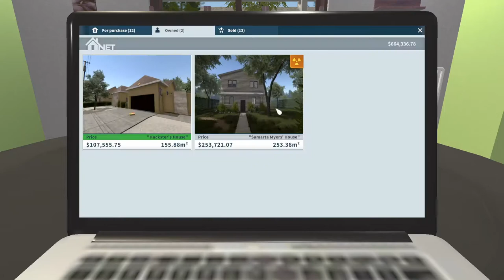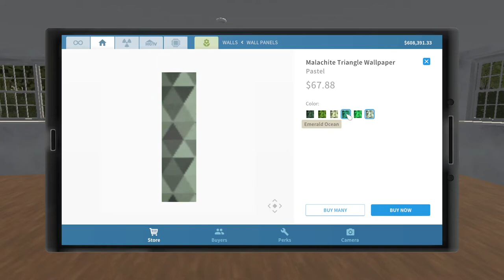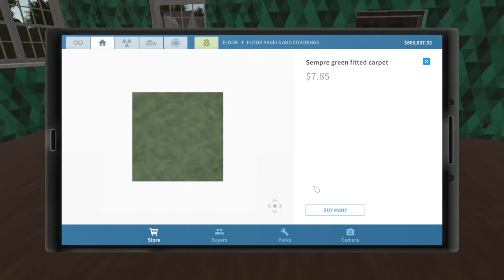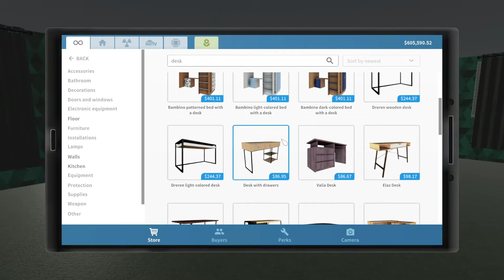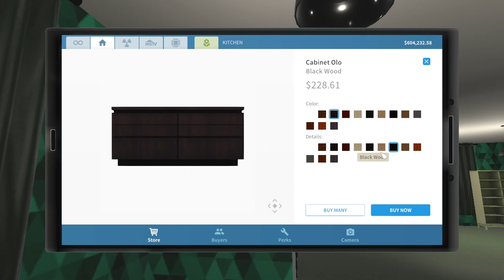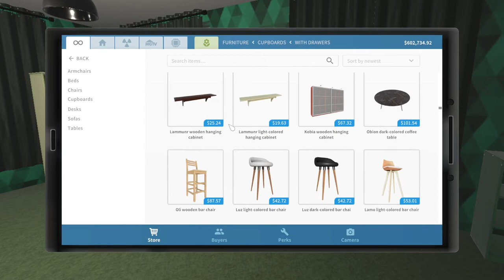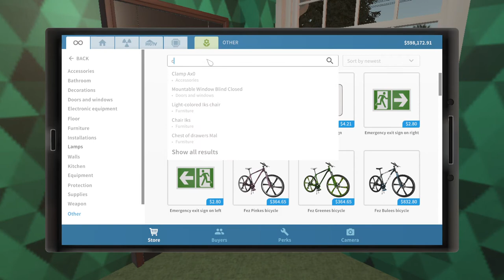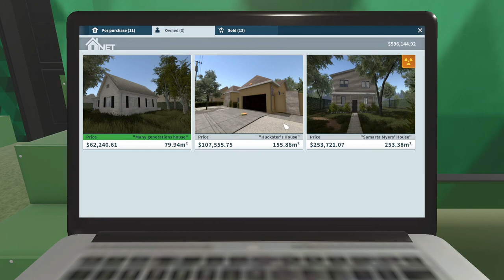House Flipper | Decorating my New Office!